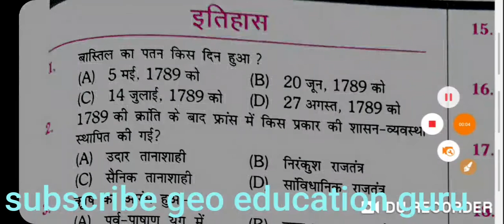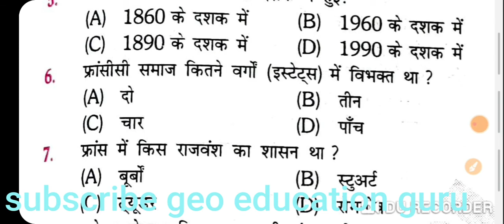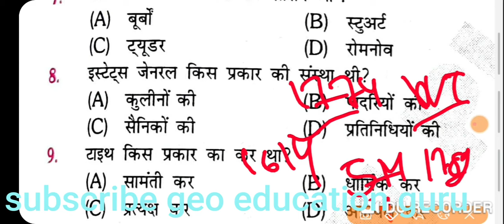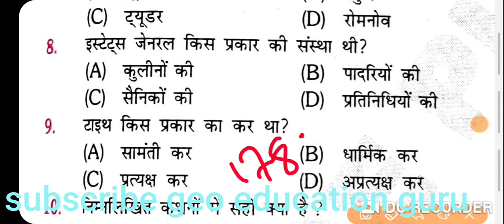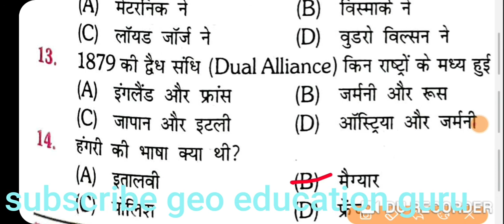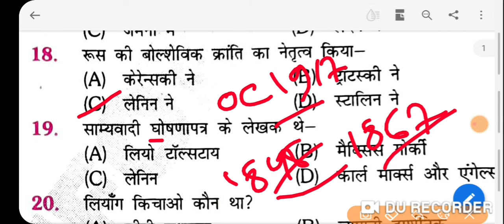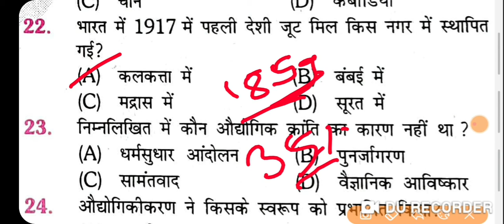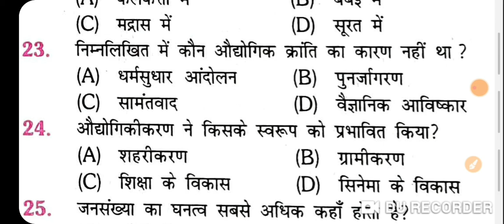Bihar stet History test series part 5 by Nitu Kumari Singh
biharstet _test _series

es video me bihar stet history test series part 5 ko karaya gaya hai.